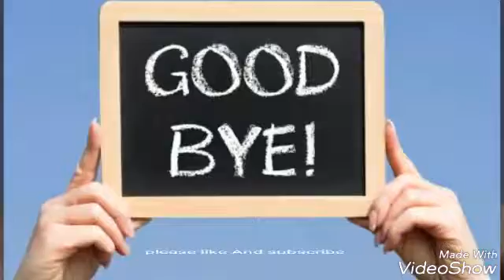Pictures the will make you do a double take